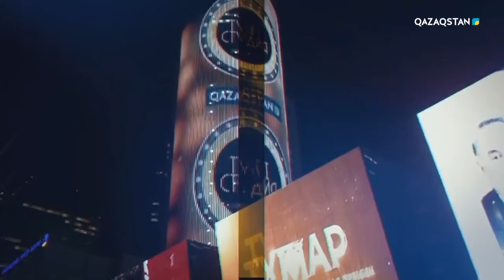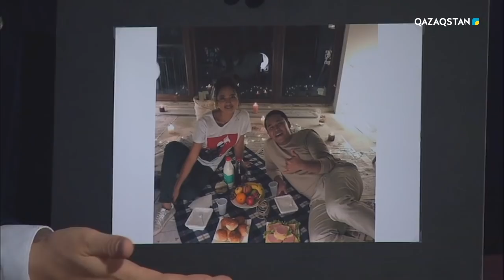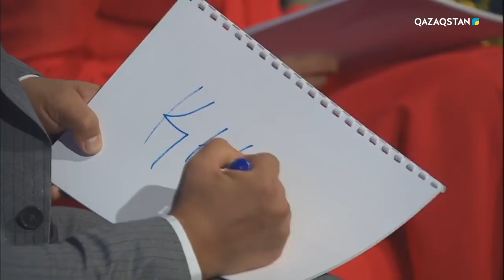Túngi studio (Түнгі студия) - «Арнау» тобы